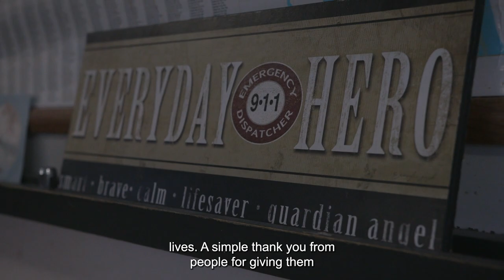National Public Safety Telecommunicators Week 2023: Natalia and Monisha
For today’s NPSTW focus we want to introduce you to two Chatham County E911 Center team members, Natalia Ospina and Monisha Day.

Day has been in the role of Communications Officer for nearly eight months after previously working with Chatham County's Parks and Recreation Department. As a Communications Officer, she answers 911 calls and dispatches police, fire and emergency medical services where needed.
Ospina joined Chatham E911 out of college and has worked at the Center for about seven months. As a Teletype Analyst she answers non-emergency calls, assists police officers with warrant requests and running background checks on stolen property.

Both women share some of the rewarding aspects of their jobs and why they want to serve their community as part of the Chatham County E911 Center!